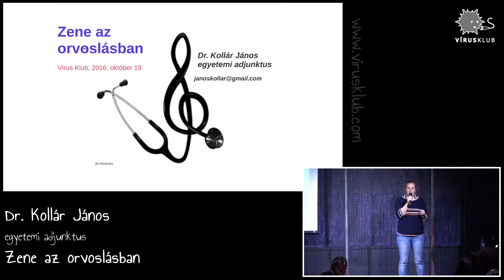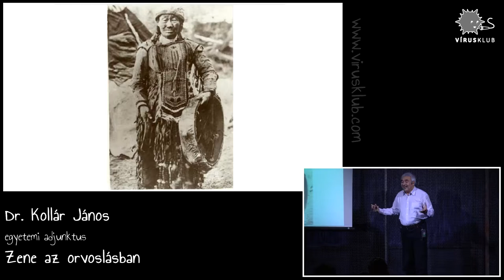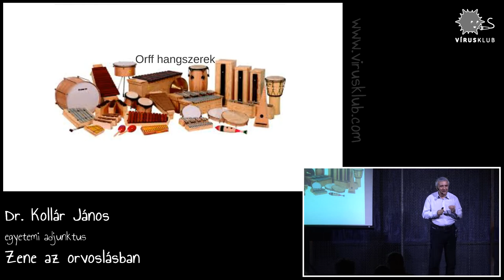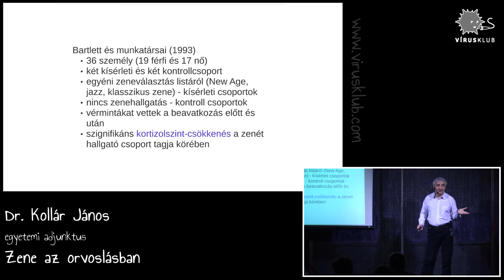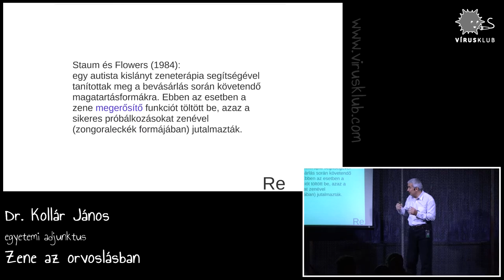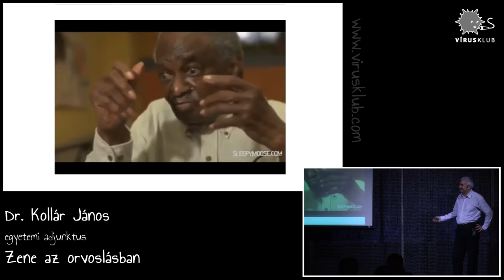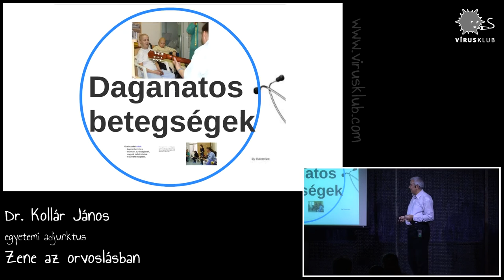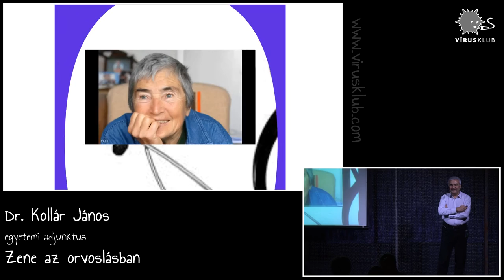Zene az orvoslásban | Dr. Kollár János